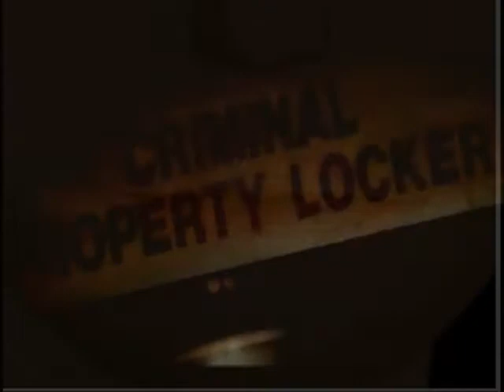Poison Ivy music video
Another video dedicated to the villainous vixen of vines. This time set to the Jonas Brothers song called, "Poison Ivy"
I made this a while ago but didn't upload it so no clips from the newer versions of Ivy.